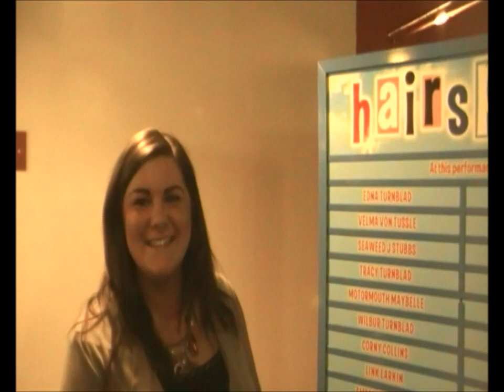Vox Pops: Hairspray the Musical - UK Tour, 2013 - ATG Tickets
Vox Pops for Hairspray the Musical, going on a UK Tour in 2013.